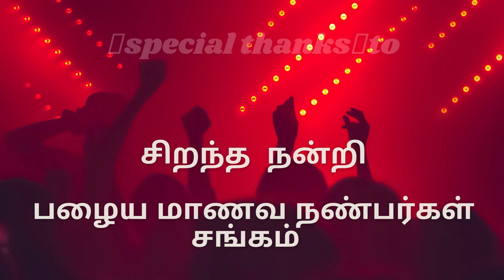PART 11 | VIJAY VISANTH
| IJAY VISANTH